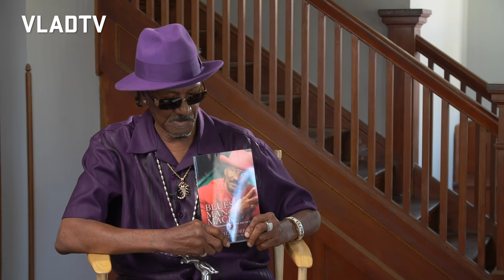Fillmore Slim on Looking Good for 84 Years Old: I Hope I Live to Be 184 (Part 14)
In this clip, Fillmore Slim wrapped up his VladTV exclusive interview by plugging his book Blues Man Mack as well as his album. He took the time to shout out his team and his son. Vlad told him he looks good to be 84 years old and wished him another 84 to which Fillmore Slim said he's pushing for another 100 years.